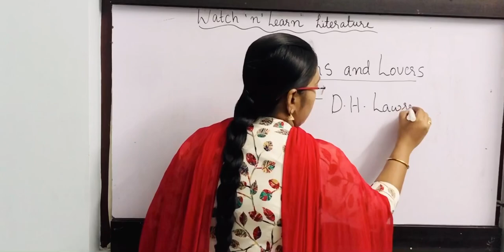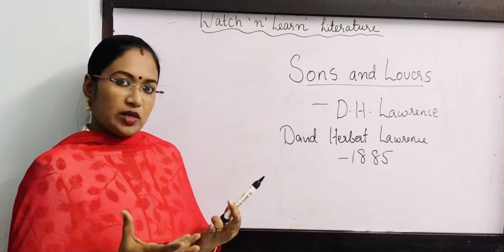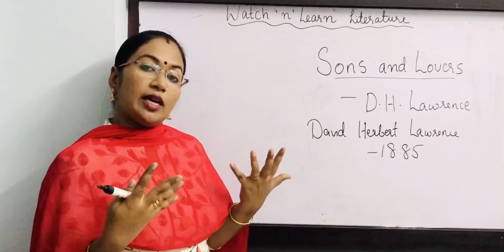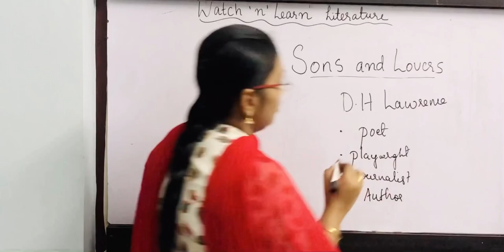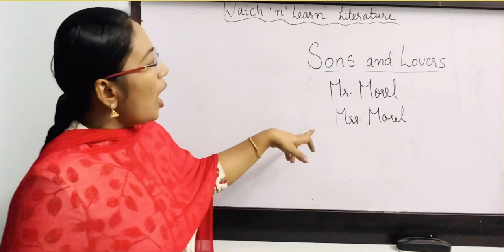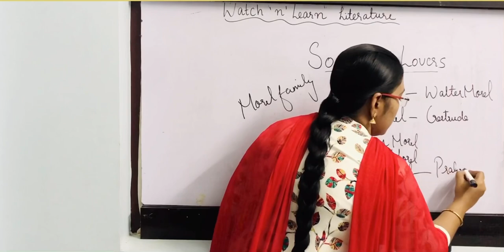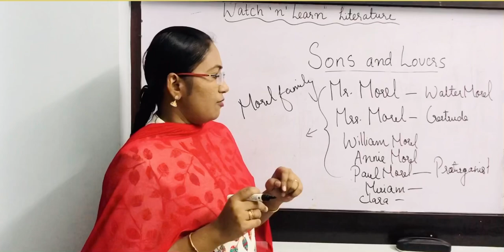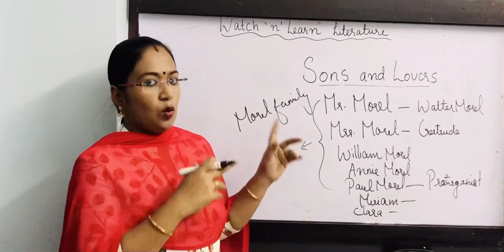Sons and Lovers Novel Summary by D H Lawrence part 1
Sons and Lovers by D H Lawrence  summary part 1